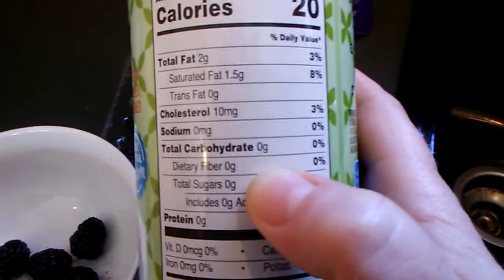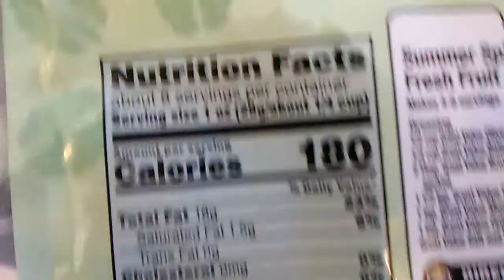Blackberries & Walnuts with Cream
low carb dessert